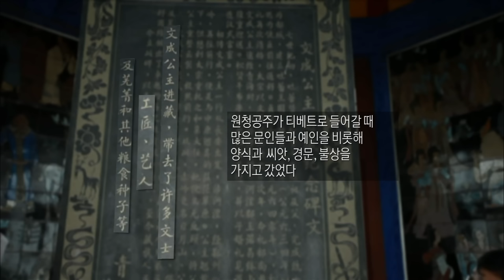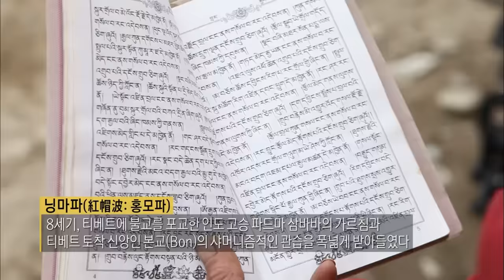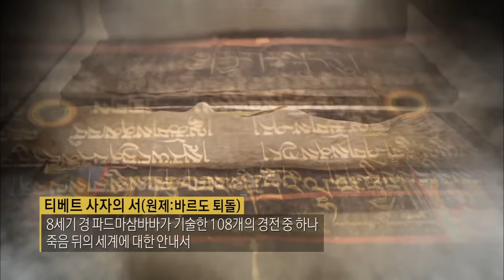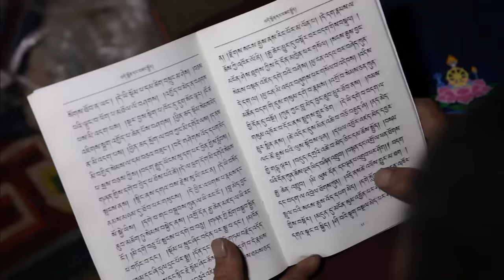누군가에겐 잔혹하지만, 그들에게 더없이 숭고한 장례의식│티베트인들이 화장 대신 조장을 선택할 수밖에 없었던 이유│하늘로 가는 길, 티베트 천장 (天葬)│다큐프라임│골라듄다큐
망자의 육신을 독수리에게 내어주고 영혼을 하늘로 떠나보내는 독특한 장례의식인 ‘천장’과 그러한 장례의식이 여전히 이뤄지고 있는 네팔 무스탕 지역과 중국 티베트 지역 사람들의 생사관을 소개하고 있다.

무스탕 지역과 티베트 지역은 사람이 죽으면 그 영혼은 몸을 떠나고 육신은 빈껍데기가 된다고 믿는다. 티베트 불교의 가르침에 따라 살아가는 동안 공덕을 많이 쌓아야 다음 생에서 더 좋은 삶을 살 수 있는 존재로 환생한다고 믿는 이들은 망자의 시신을 독수리의 먹이로 내어놓는 것이 현생에서 마지막으로 공덕을 쌓을 수 있는 기회라 생각한다. 그래서 독수리가 망자의 육신을 깨끗이 먹어치울수록 더 좋은 환경에서 더 나은 삶을 살 수 있는 존재로 환생할 수 있다고 믿는다.

망자의 시신을 독수리의 먹이로 내어주는 모습은 현대인의 시점에서 보면 너무나 잔혹하고 당혹스러운 모습이다. 하지만, 죽음 이후의 세계를 믿는 그들에게 티베트 천장은 그들만의 경건한 영혼의식이다. 때문에 현지에서는 천장이 외부에 공개되는 것을 극도로 꺼리고 있으나 EBS 다큐프라임을 통해 영상으로 대공개 되었다.

야칭스, 라브랑스, 랑무스 등 티베트 자치구에서 아직도 독특한 문화를 지키며 살아가는 사람들의 삶과 죽음에 관한 이야기와 광활한 땅 티베트의 여름과 겨울을 오가며 천장의식을 영상으로 담아냈다.
천장의식을 통해 망자가 육신을 독수리에게 보시할 수 있도록 돕는 이가 바로 천장사다.
오랜 세월 외롭고도 고독한 죽음의 동반자로서 구도의 삶을 살고 있는 라마승, 쵸그랍.
그는 해발 4100미터 고원에 위치한 티베트 불교의 성지, 야칭스 천장터의 천장사다.
그는 이곳에서 죽음의 동반자로서 수많은 망자들을 대면해 왔다.

흉기로 치부되는 도끼와 칼, 갈고리가 그의 손에 쥐어지면 다음 생으로 가는 영혼의 해탈을 돕는 도구가 된다. 독수리에게 먹이로 내주기 위해 시신 한 구를 해체하는데 걸리는 시간은 약 2시간 남짓. 고된 노동이지만 망자가 모든 것을 내어주고 하늘에 한 발짝 더 가까이 가도록 돕는 숭고한 작업이기에 그는 피로 얼룩진 자신의 손을 세상에서 가장 아름다운 손이라 말한다.
자신 역시도 천장을 통해 이생을 마무리하는 것이 소원이라는 쵸그랍. 죽음을 두려워하지 않는 그들은 죽음 그 이후의 삶을 위해 오늘도 자신에게 맡겨진 삶을 수행처럼 살아낸다.
티베트 법왕의 임명으로 시작한 천장사의 임무가 때로 버겁고 외롭지만 그것이 수행이라 굳게 믿으며 오늘도 천장터로 향한다.

✔ 프로그램명 :  다큐프라임 - 천장 (天葬) 2부 죽음의 사자, 천장사